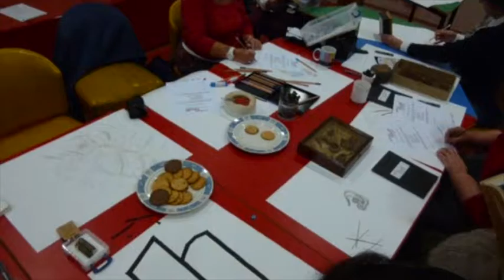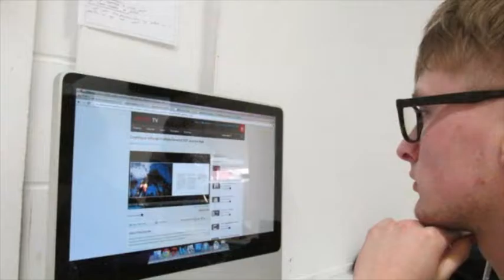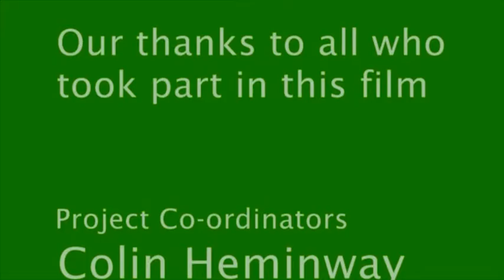Exploring Stuff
This film accompanies the ‘Exploring Stuff Project’ a community arts project at Bexhill Museum, East Sussex, discovering how our lives are affected by the things that surround us.

Local residents living with dementia and Bexhill College students participated in explorative artist-led workshops. Their innovative responses to objects are also displayed within the exhibition at the museum.

This exhibition explores why objects are important to us, and uncovers the many roles they play. Bexhill Museum’s unique and varied collections are used to reveal how objects enhance our sense of wellbeing, and add meaning to our lives.